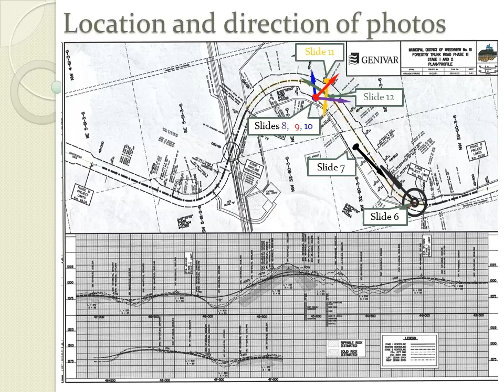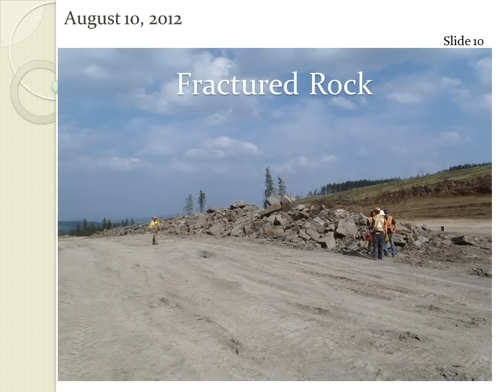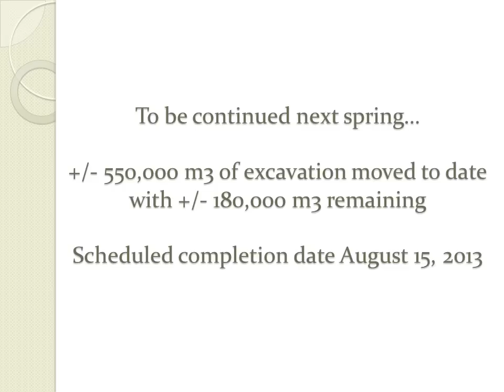FTR Construction 2012 Phase 1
The Forestry Trunk Road is a vital artery in the Municipal District of Greenview No. 16 as it is the gateway to industrial and resource development.  Over the past number of years, the M.D. has pursued major improvements to the Forestry Trunk Road to enhance travel and make it safer.  The slideshow is a video chronicling these on-going projects.